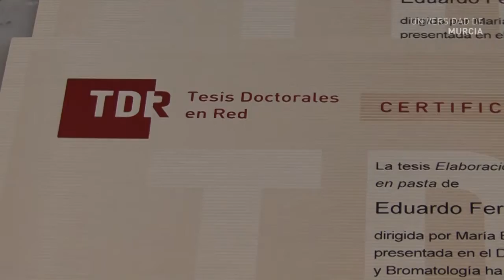Las tesis en red más consultadas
Los autores y directores de las tesis doctorales de la Universidad de Murcia más consultadas en Internet durante el curso 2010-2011 recibieron un reconocimiento institucional el 9 de noviembre en el edificio de la Convalecencia.